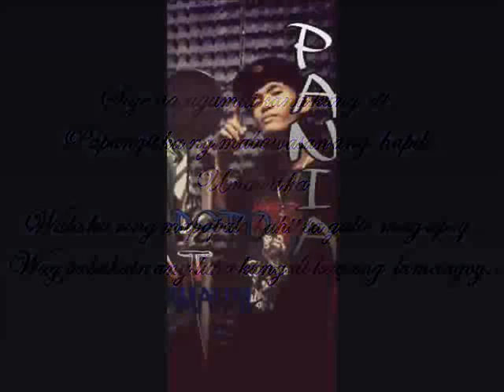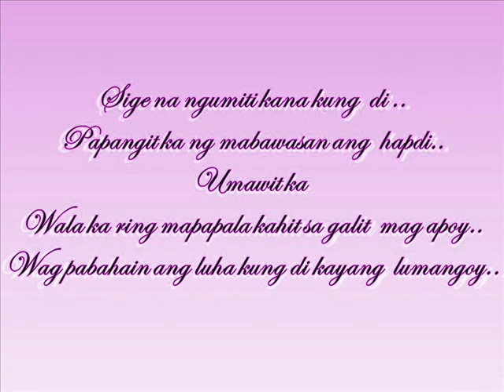NGUMITI KA LANG - LEWO of HTC HARMONY ft PANIA of DMB PROJECT 7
SUPORTA PO MGA KAPATID!!! sa bago ni LEWO of HTC HARMONY together with pania of dmb project 7 :)